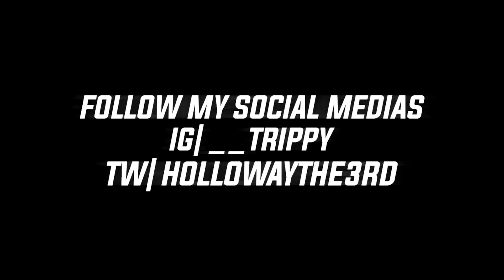MASTERPIECE! Mos Def - Auditorium ft. Slick Rick REACTION | First Time Hearing!